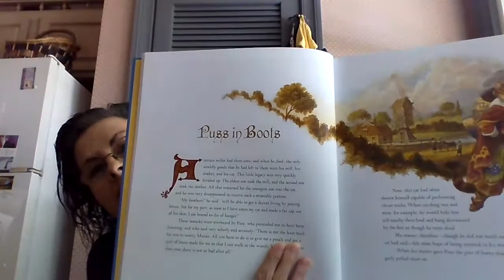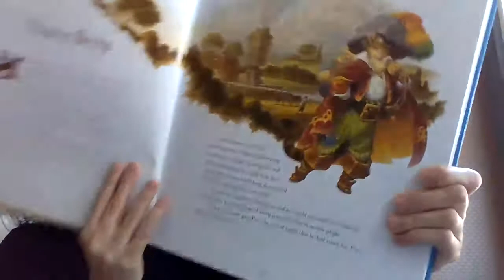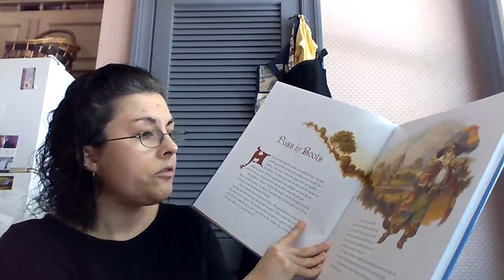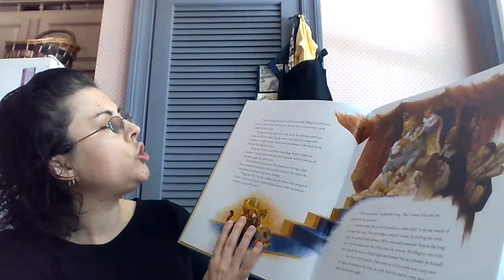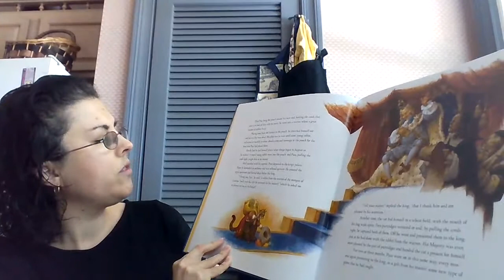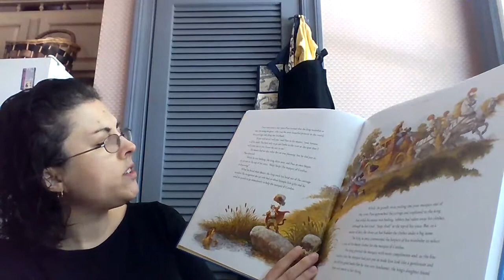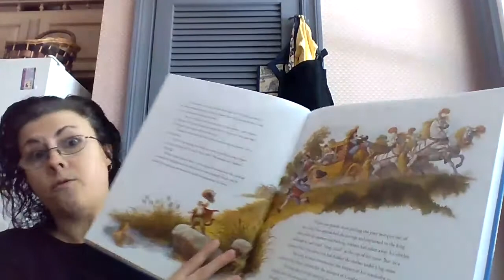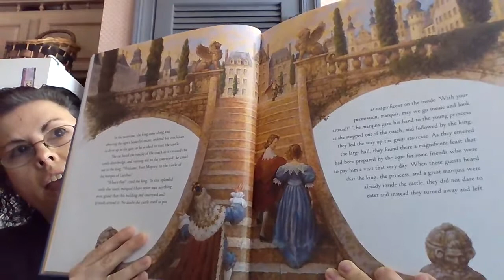Puss in Boots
A pet story with the letter P!